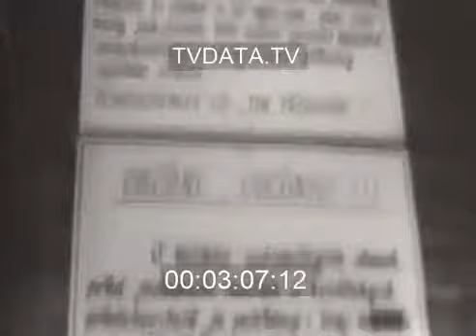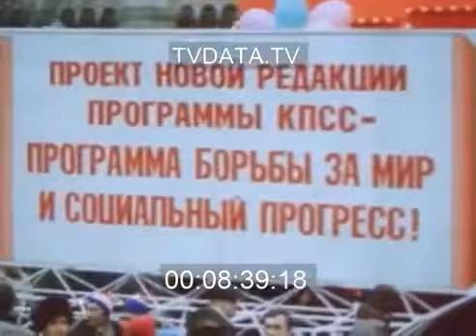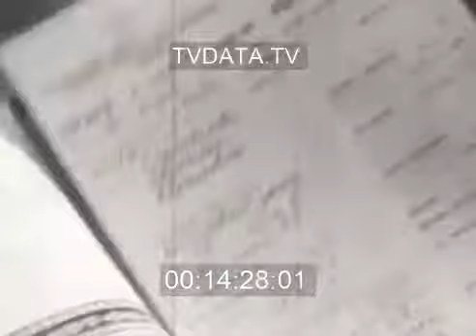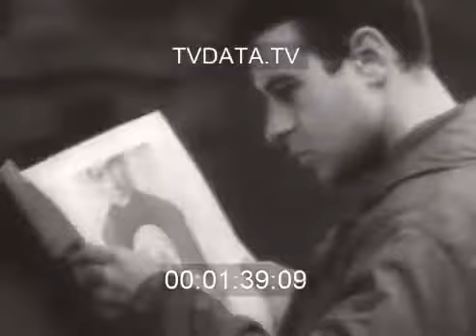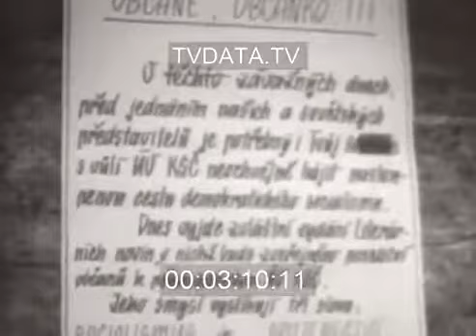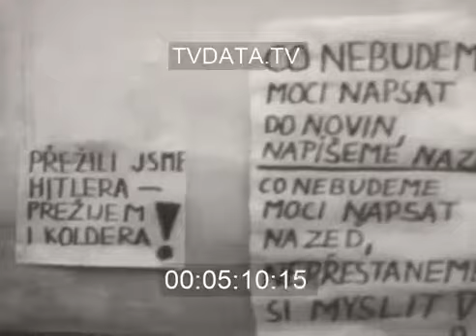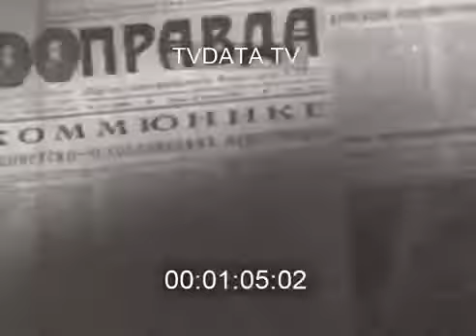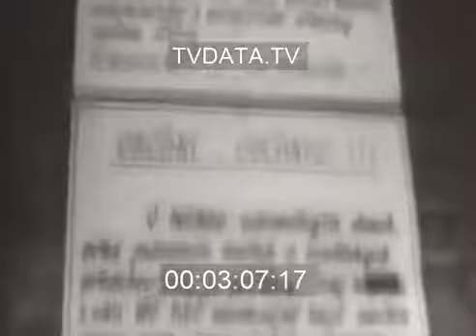P57 Gorbachev Speech on Perestroika М.С.Горбачёв, Генеральный секретарь ЦК КПСС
TVDATA Russian Stock Footage Library 00:12:25:03 – 00:13:00:00 M. Gorbachev Speech on Perestroika Михаил Горбачев и Анатолий Лукьянов М.С.Горбачёв,.

TVDATA Russian Stock Footage Library 00:12:25:03 – 00:13:00:00 M. Gorbachev Speech on Perestroika Михаил Горбачев и Анатолий Лукьянов . Неизвест.

Михаил Сергеевич Горбачёв (род. 2 марта 1931, с. Привольное, Северо-Кавказский край, РСФСР) — советский и россий.